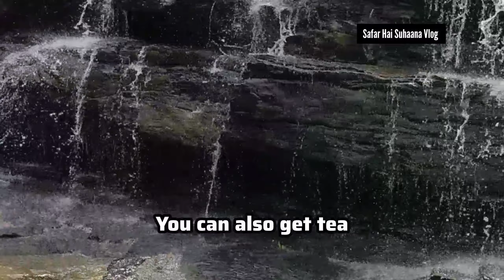Film Shooting Location Blog 🚗 Jungle aur waterfall Sean 🎆handa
Hello, friends  🙏 Safar Hai Suhaana Vlog ,💞 Warm welcome to all of you || My channel Vlog video banata hai 🙏🙏 Aap log mujhe support kare aur  mere Channel Ko Subscribe , like, comment, Share kare 🙏 Thank You friends 💞💞 Bastar Chhattisgarh
film shooting location bastar
Chhattisgarh

दोस्तो नमस्कार
आज आप को धरती के बेहतर जगह ले के चलेंगे
ओ बस्तर में jagdalpur से 20 km दूर एक गांव पोटानार के पहाड़ों से गिरती झरना waterfall
दिल को छू लें वाली है
Safar Hai Suhaana Vlog